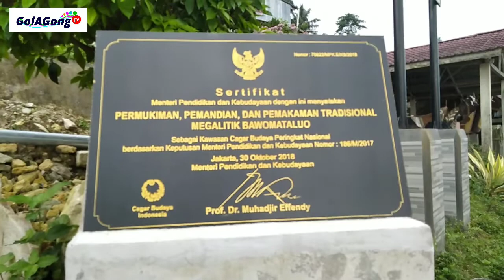Lompat Batu di Nias Selatan Bersama Badan Bahasa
Badan Bahasa mengajak saya ke Nias dalam Program Sastrawan Masuk Sekolah. Di sela waktu luang, Selasa 22 Oktober 2019, kami ke desa adat Bawomataluo, Nias Selatan. Kami difasilitasi para pegiat literasi Nias Selatan; Nitra, Agustinus, Rebecca, Maryin, Irwansyah, dkk.